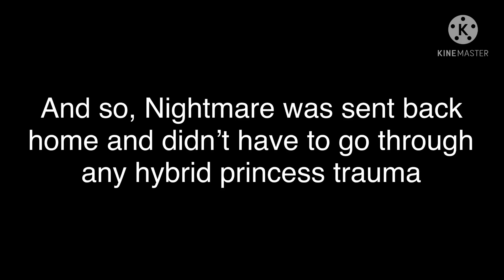If Nightmare was in Hated Child Becomes Hybrid Princess (but he’s the Brat and the creator got lazy)